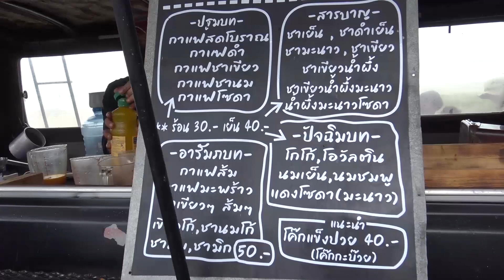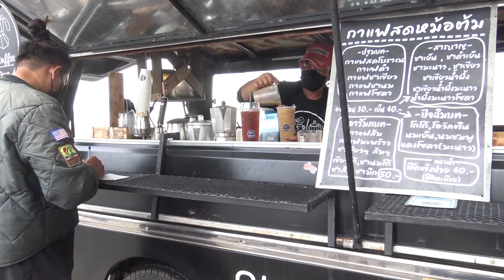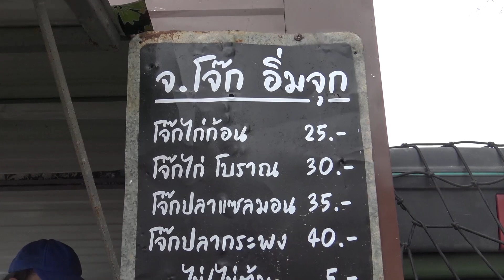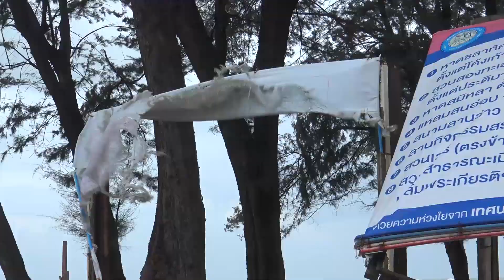@สงขลา#คัมแบ็ค!!กาแฟอินดี้ริมเล!!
สงขลา-ร้านมุ่งมั่น Coffee กาแฟอินดี้ริมเล กลับมาเปิดแล้ว บริเวณลานจอดรถริมชายหาดชลาทัศน์ แหลมสมิหลา อ.เมืองสงขลา ตามสโลแกน “กาแฟหลักสิบ วิวหลักแสน คนชงหลักร้อย คนคอยหลักล้าน” เปิด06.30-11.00 น.ตามสภาพอากาศ
Songkhla - Nimani Coffee Shop, Indy Rimlay Coffee back open At Chalathat Beach Parking Lot, Laem Samila, Mueang Songkhla District, according to the slogan "Ten Lak Coffee, Hundred Thousand Views, Hundreds of Brewers, Millions of Waiters", open 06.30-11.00 noun according to the weather